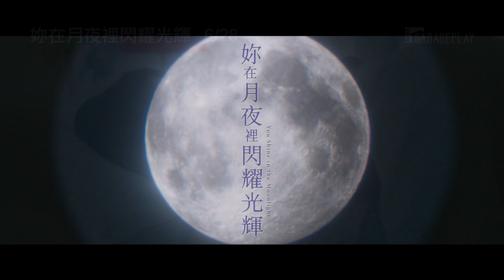【妳在月夜裡閃耀光輝】首支預告 永野芽郁X北村匠海 人生因你而耀眼 6/28 心光閃耀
★改編自第23屆「電擊小說大賞」得獎作品
★日系純愛匠人月川翔打造最新動人之作
★《我想吃掉你的胰臟》最佳新人獎北村匠海 再現最純粹的愛戀
★日本ORICON票選「2018年爆紅女演員」第一名-永野芽郁 展現真摯演技